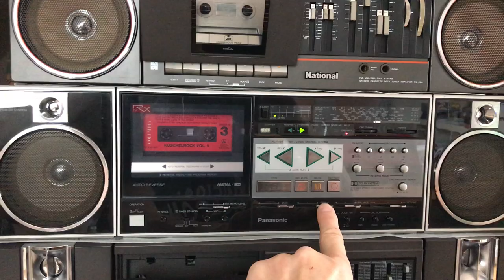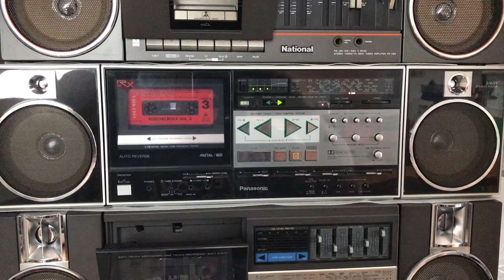Panasonic RX-C 52L vs Panasonic RX-C41 vs National RX-C60 part one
What do you think sounds better?
All units - from Matsushita.